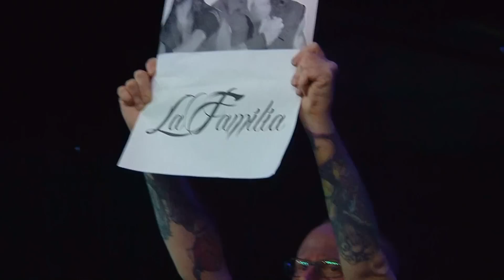Reality of Wrestling TV: Episode 276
(Reality of Wrestling) is a wrestling promotion owned by Booker T that runs out of Houston, Texas showcasing the top unsigned talent from around the world in a weekly episodic series.

Matches:
Tommy Bolton vs Savage King
Fortune 5000 vs La Familia
Clay Roberts vs Gino Medina